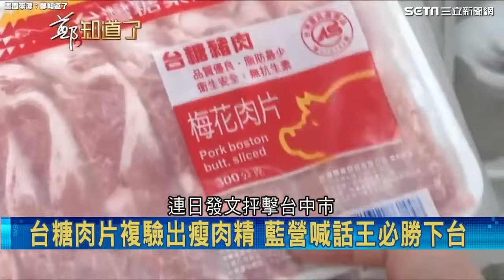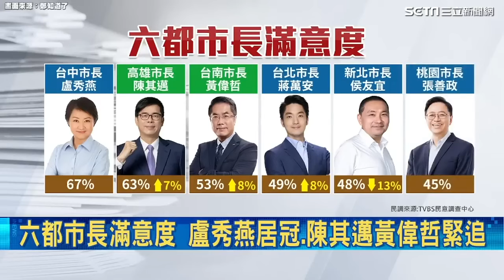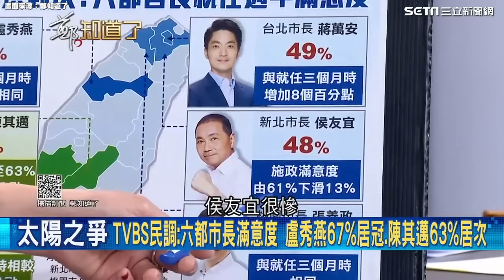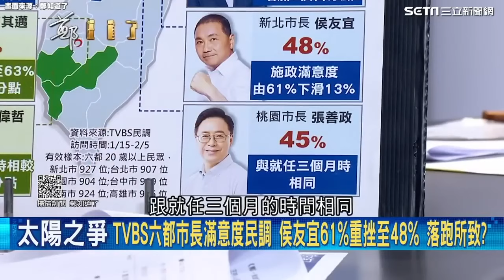瘦肉精到底在哪裡？陳柏惟怒批盧秀燕「物質轉換大師」陳柏惟揭她立委時期歷史：沒做事才能當市長｜94要賺錢